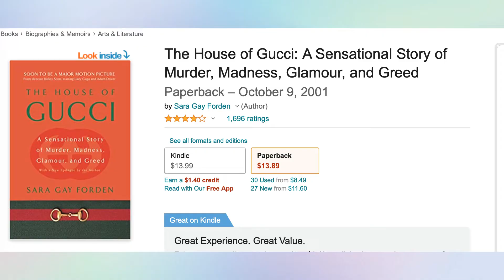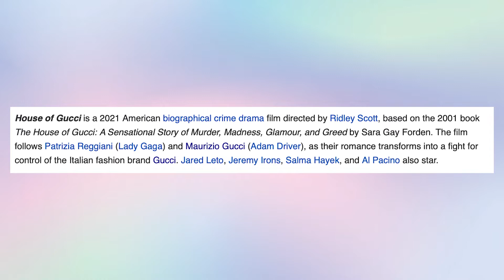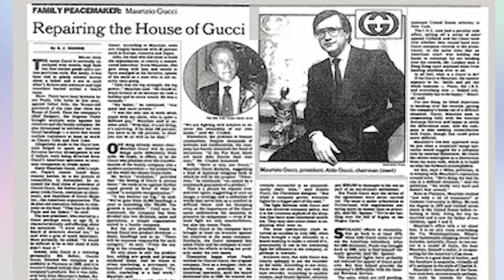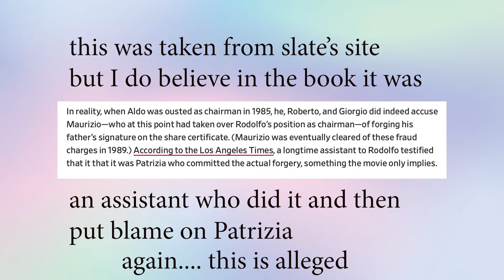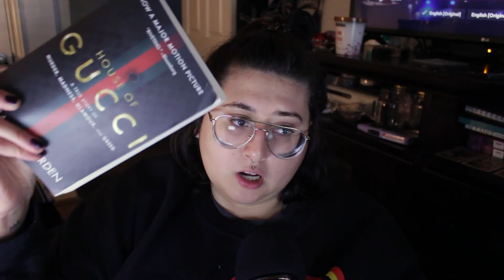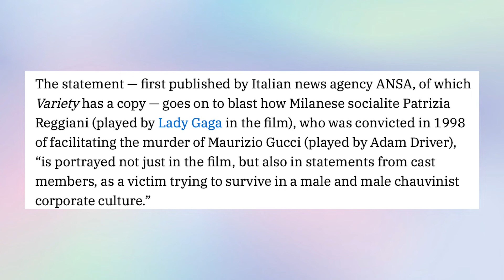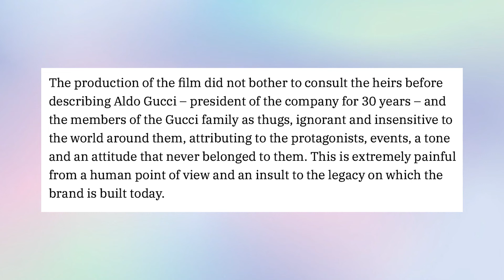HOUSE OF GUCCI - was it good?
✝︎MAGICKA ZINE✝︎

✝︎SOCIALS✝︎

✝︎SPAGHETTI FICTION✝︎

✝︎Spaghetti Fiction Socials✝︎

✝︎MUSIC✝︎